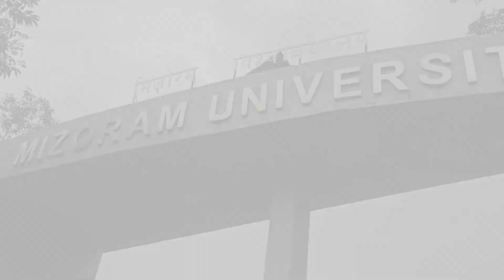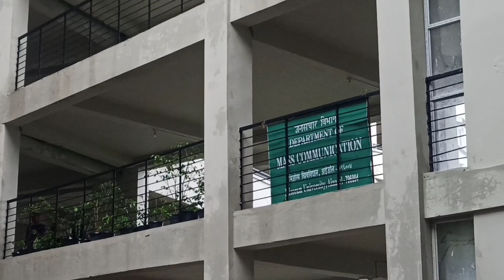Welcome to MIZORAM UNIVERSITY campus tour// Mizoram University campus tour and review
University
University life
University tour
Campus tour